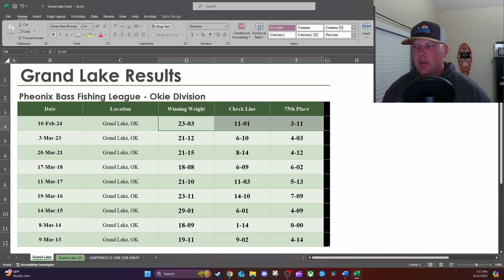The Classic RUINED Grand Lake - Randy Blaukat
Randy Blaukat says the classic came to town and Grand lake has gone down hill ever since.  I run the numbers on tournament weights and Oklahoma Fish and Wildlife data to prove otherwise.